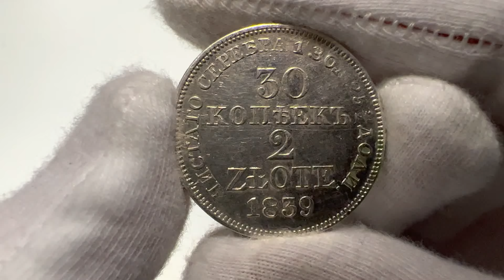Aukcja 10, pozycja 338, Zabór rosyjski, Mikołaj I, 30 kopiejek = 2 złote 1839 MW, Warszawa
8-11 maja 2022
8-11 May 2022

Stan zachowania: 2
Literatura: Plage 378, Bitkin 1158, Bitkin 1158

Połyskowy egzemplarz wybity świeżymi stemplami.